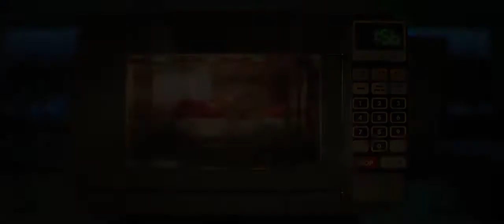Buitre Films ft Lego presenta "El Tito Maggy tardío de la Amistad"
Creo que el título se explica por si mismo.